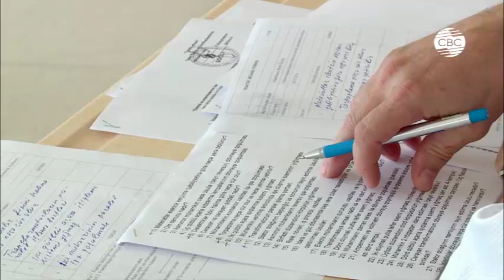В Региональном учебном центре SOCAR прошли выпускные экзамены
Сегодня учащиеся Гобустанского регионального учебного центра Госнефтекомпании Азербайджана SOCAR сдали выпускные экзамены. При появлении вакансий выпускники этого центра получат работу в структурах SOCAR.

В этом году более 125 человек начали свое профессиональное обучение по 8 специальностям в Региональном учебном центре SOCAR.

Обучение, состоящее из 3 этапов, в ходе которого учащиеся получают профессиональные знания и практические навыки, подошло к концу.  В процессе десятимесячного обучения они прошли практику на различных предприятиях и в управлениях компании. Целью создания учебного центра было воплощение в жизнь девиза "Превратить нефтяной капитал в человеческий".